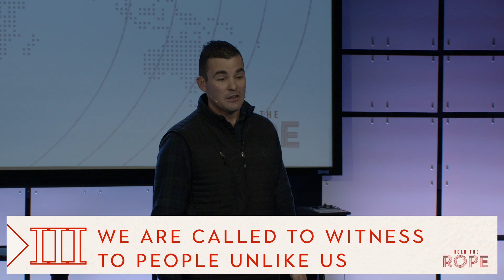Can I Get a Witness? | Acts 1:1-8 | Josh Miller